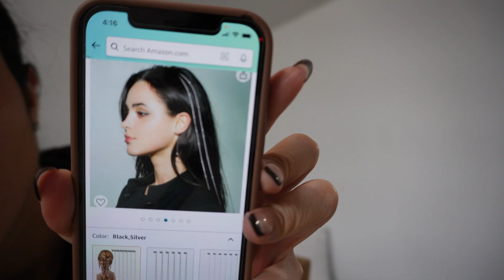CONCERT VLOG: RAUW ALEJANDRO | GET TO KNOW ME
I haven't gone to a concert in years and had to start off the Spring season with Rauw Alejandro! In this get ready with me I'm showing you the futuristic/outer space themed outfit I wore, answered some personal questions (where I'm from, what I do for work), and take you guys with me to the concert. I hope you enjoy!